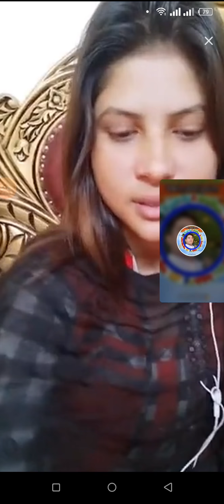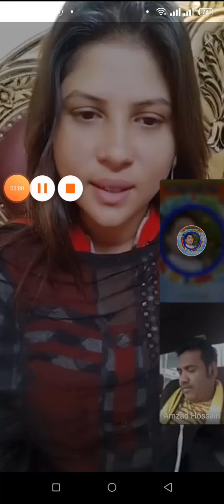hot girls live